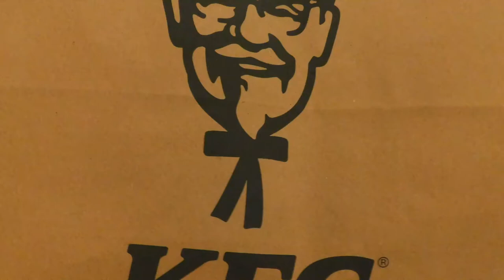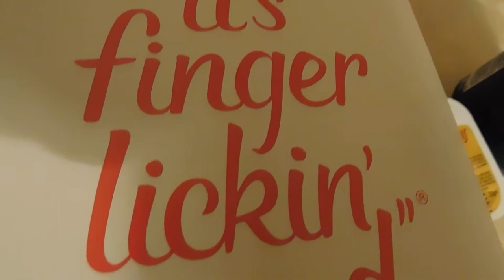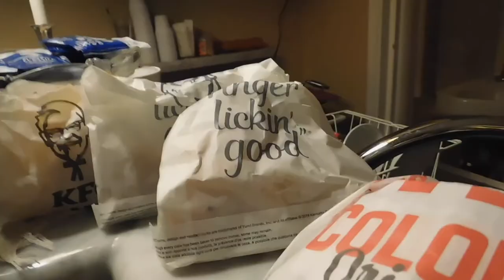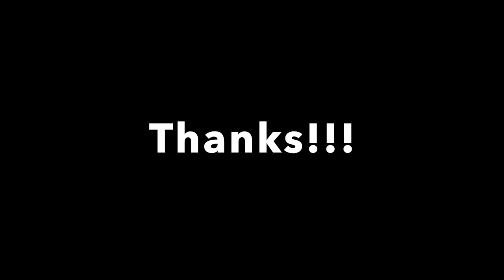Italian man tries KFC for the first time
Today I decided to try KFC for the first time after 16 years. I really like fast food and I love to try new food. I think that KFC makes good food but Mc Donald's food is way better. We just KFC in my home city, Palermo. Things get here very late but in the end, they get here. Next time I'm going to get the big chicken box.

 In my channel, you will find a great selection of cooking videos and Historical cooking recipes.